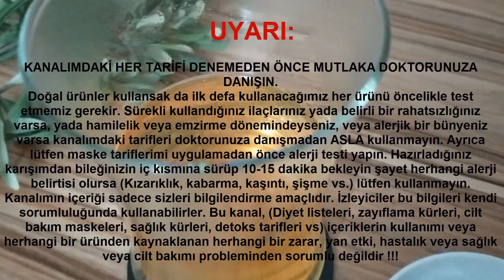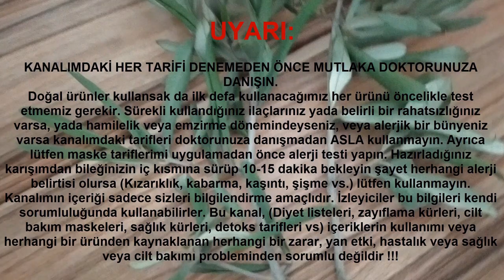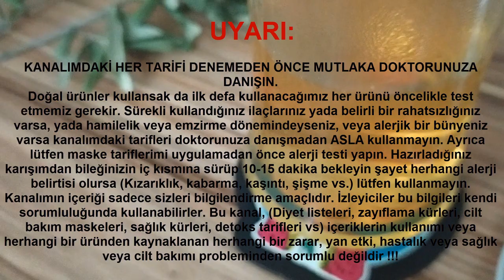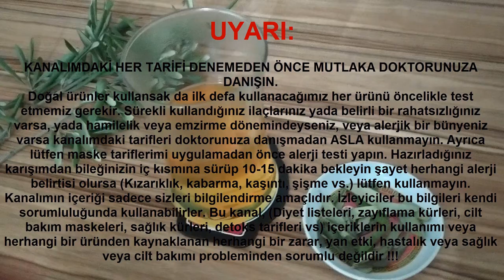BUNUNLA İLAÇSIZ ve AYAKTA ATLATTIM - AKCİĞER ENFEKSİYONUNA KARŞI Ev Yapımı Doğal Zeytin Yaprağı Çayı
Merhaba sevgili arkadaşlar, kanalıma hoşgeldiniz. Kanalımda hemen sonucu görebileceğiniz özet videolarla çözüm bulacaksınız.

Instagram adreslerim: kuzeyliuzayli - kuzeylitugce

UYARI: KANALIMDAKİ HER TARİFİ DENEMEDEN ÖNCE MUTLAKA DOKTORUNUZA DANIŞIN. Doğal ürünler kullansak da ilk defa kullanacağımız her ürünü öncelikle test etmemiz gerekir. Sürekli kullandığınız ilaçlarınız yada belirli bir rahatsızlığınız varsa, yada hamilelik veya emzirme dönemindeyseniz, veya alerjik bir bünyeniz varsa kanalımdaki tarifleri doktorunuza danışmadan ASLA kullanmayın. Ayrıca lütfen maske tariflerimi uygulamadan önce alerji testi yapın. Hazırladığınız karışımdan bileğinizin iç kısmına sürüp 10-15 dakika bekleyin şayet herhangi alerji belirtisi olursa (Kızarıklık, kabarma, kaşıntı, şişme vs.) lütfen kullanmayın. Kanalımın içeriği sadece sizleri bilgilendirme amaçlıdır. İzleyiciler bu bilgileri kendi sorumluluğunda kullanabilirler. Bu kanal, (Diyet listeleri, zayıflama kürleri, cilt bakım maskeleri, sağlık kürleri, detoks tarifleri vs) içeriklerin kullanımı veya herhangi bir üründen kaynaklanan herhangi bir zarar, yan etki, hastalık veya sağlık veya cilt bakımı probleminden sorumlu değildir !!!